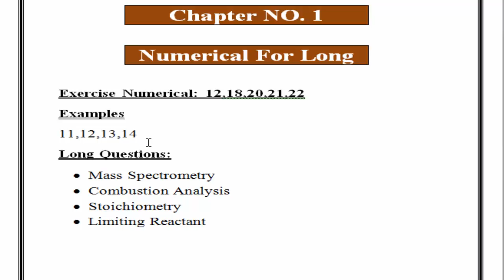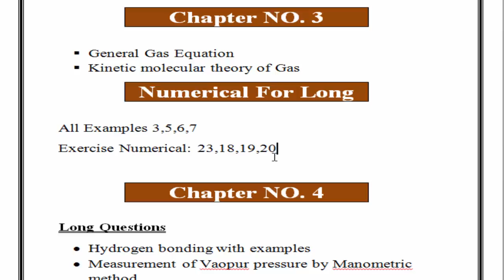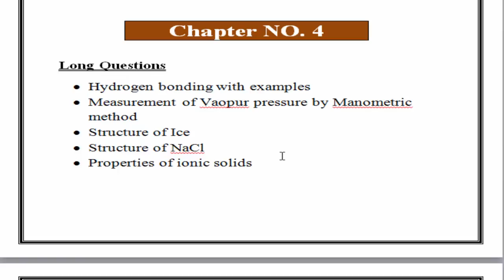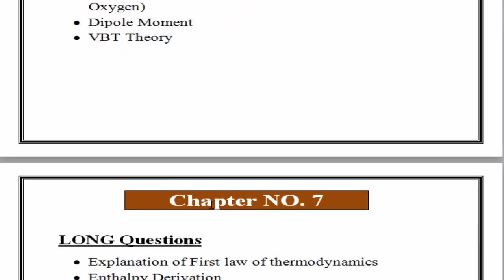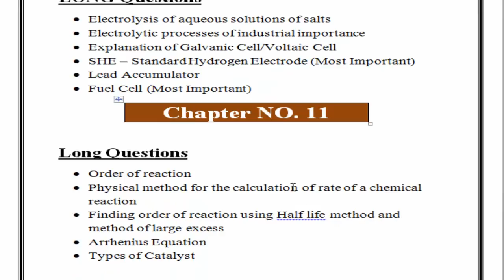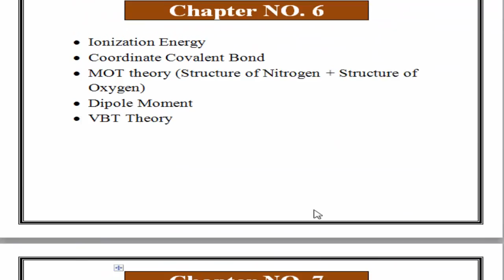1st Year Chemistry Guess Paper 2023 | 11th class chemistry guess paper 2023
1st Year Chemistry Guess Paper 2023 | 11th class chemistry guess paper 2023 | class 11th guess 2023
1st Year Chemistry Guess Paper 2023
11th class chemistry guess paper 2023
class 11th guess 2023
1st Year Chemistry Guess Paper 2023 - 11th class chemistry guess paper 2023
1st Year Chemistry Guess Paper 2023 - in this video 1st year chemistry guess paper 2023 | 11th class chemistry guess paper 2023 is explained..
11th class chemistry guess paper 2023 || 1st year chemistry guess paper 2023. 1st year chemistry guess paper 2023.
1st year chemistry guess paper 2023|class 11th chemistry guess papers 2023|fsc part1 chemistry guess.

1st year chemistry guess paper sahiwal board 2023.
inter part 1 chemistry guess paper 2023.

chemistry class 11 paper scheme 2023 .
11th class chemistry guess paper for exam 2023 | 1st year chemistry guess paper 2023 smart sllybas.
11th class chemistry guess paper for exam 2023 | 1st year chemistry guess paper 2023 chem pattern.
11th class chemistry mcqs guess paper 2023 ! important short questions(subjective) long questions and  mcqs(objective) guess paper 1st year class physics 2023.
latest helpful all punjab boards matric 1st year class chemistry guess paper 2023 of bise (d g khan board multan board lahore board sahiwal board sargodha board rawalpindi board gujjranwalla and faislabad board)of math guess paper 1st year class 2023.. important physics guess paper 1st year class 2023.
1st year chemistry guess paper multan board 2023.

1st year chemistry paper pairing scheme 2023.

1st year class physics guess paper 2023.

1st year chemistry guess paper 2023.